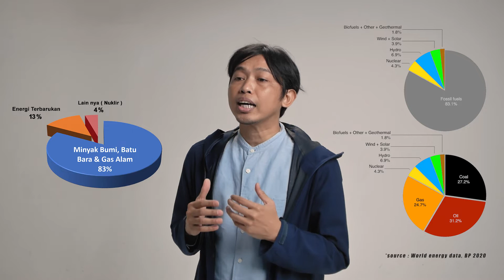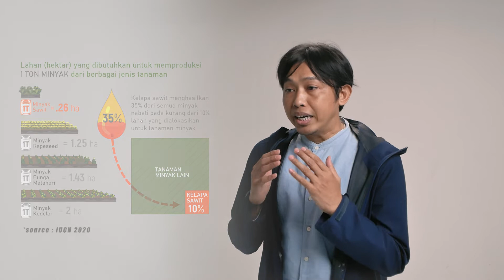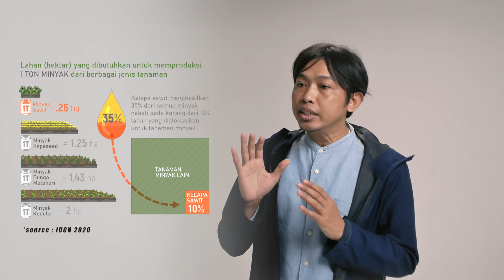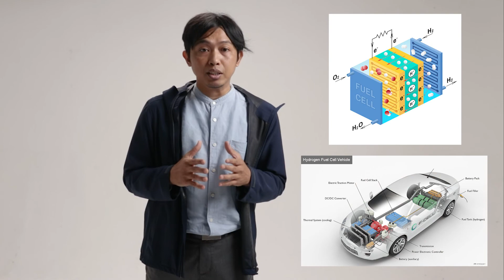Aqsha, Ph.D. - Bioenergy, The Best Alternative to Fossil Fuels (WSL Vol. 6)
Sejak 1 April 2022, harga bahan bakar bensin jenis Pertamax mengalami kenaikan sekitar 30% yang semakin mendekati harga keekonomiannya. Hal ini tentunya dipengaruhi oleh terjadinya perang antara Rusia dan Ukraina yang telah menyebabkan kelangkanaan minyak, gas bumi, dan bahan makanan tertentu di pasar dunia sehingga menyebabkan harga ketiga komoditas tersebut naik secara drastis. Sementara Indonesia hingga saat ini masih melakukan impor BBM untuk memenuhi kebutuhan dalam negeri. Kenaikan harga minyak dunia tentunya akan membuat anggaran negara menjadi defisit sehingga diperlukan berbagai upaya untuk menekan hal tersebut. Salah satu hal yang dapat kita lakukan dan persiapkan adalah mencari sumber alternatif untuk BBM dan ini dapat dipenuhi salah satunya oleh energi terbarukan yang berasal dari bahan nabati seperti tumbuhan atau biomassa lain yang lazim disebut sebagai biofuel atau bahan bakar nabati. Apa keunggulan bahan bakar nabati dibandingkan dengan bahan bakar berbasis minyak bumi? Bahan bakar nabati apa yang mesti kita kembangkan teknologinya untuk menjawab tantangan energi ini? Dan apa yang telah dilakukan oleh para peneliti di ITB sehubungan dengan pengembangan teknologi produksi bahan bakar nabati ke tahap komersialisasi? Saksikan pembahasan singkat mengenai bahan bakar nabati dan manfaatnya pada Workshop Series LPPM Volume 6.